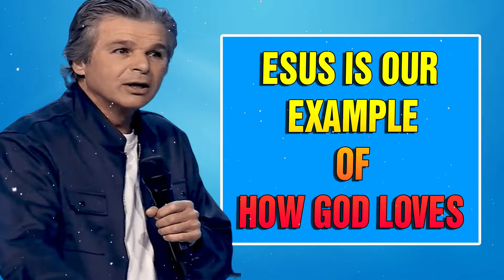Jentezen Franklin [Must Hear] Jesus is our example of how God loves, thinks, and feels